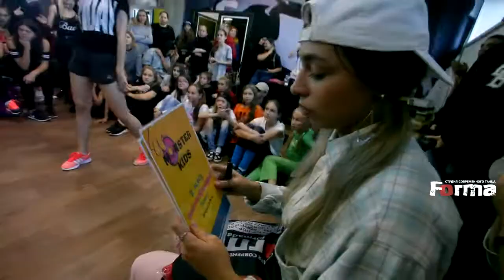Monster Kids DanceHall - Winner Лера Жефруа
Formadance.ru